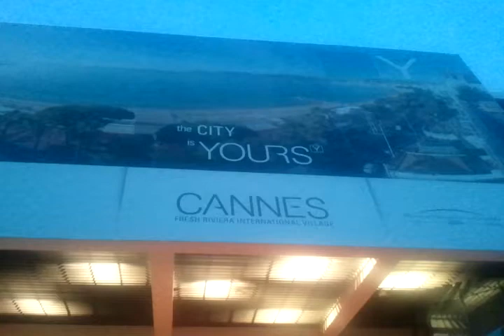KOBYŁKA - Nie daj sie nudzie Cannes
Pobyt w Cannes w drodze powrotnej z Hiszpani. Obóz organizowany przez Kobylkowskie Stowarzyszenie ,/ jedno z najbardziej kreatywnych / Nie Daj Sie Nudzie/